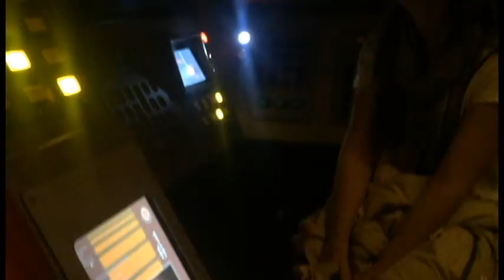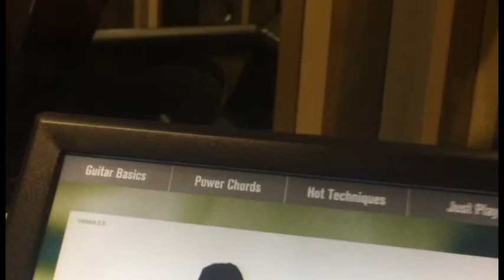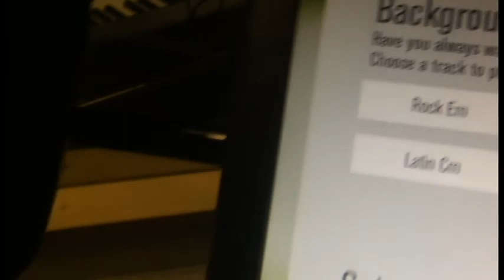Миражизнь. Кругосветное путешествие. День 100-114. США. Вашингтон. Сиэтл.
Это моя песня про Сиэтл, посвященная Катюне. Человеку, которому сказать что я благодарна - это ничего не сказать. Человеку, с которым мы всегда жили в разных странах, а с какого-то момента и на разных континентах, но у меня на земле мало людей настолько близких и родных. Где бы Катя ни была и что бы не делала - она несёт за собой заразительную энергию, которая порой может навсегда поменять тебя. Катя делает мир лучше, просто проходя по нему. И где бы Катя не жила - она всегда сделает это место своим и твоим Домом. В Сиэтле я впервые за всё путешествие обрела не просто крышу над головой, а действительно Дом. Мне было хорошо и комфортно. Я занималась любимым делом, а рядом всегда был родной человечек. Там я влилась в